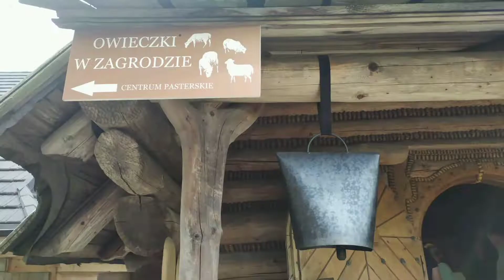Gazdówka, bacówka i zagroda - Czyli Centrum Pasterskie w Koniakowie